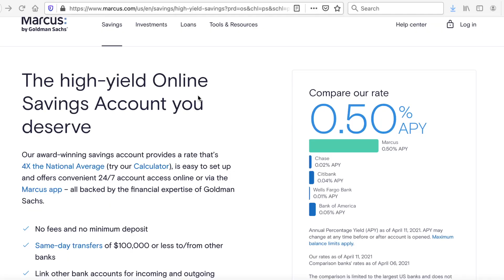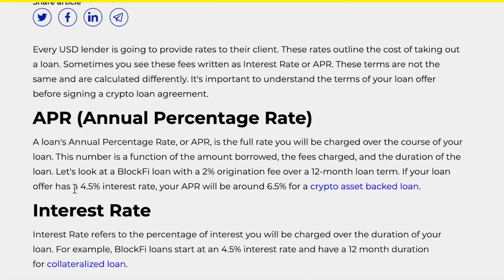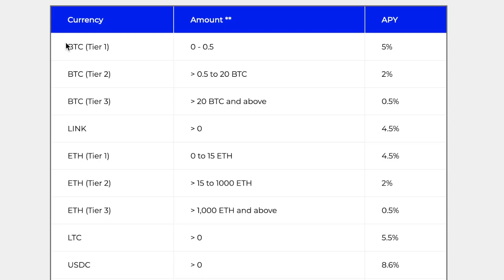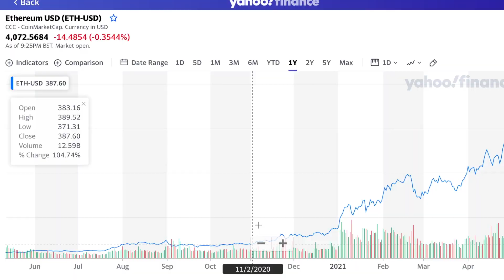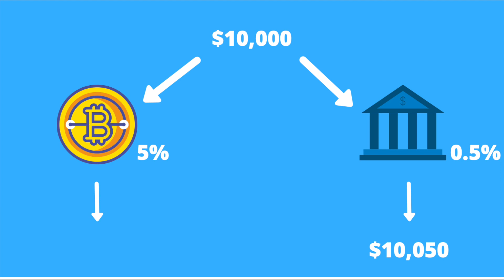Using Cryptocurrency As A Savings Account | Earning Interest On Your Cryptocurrency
The Infinite Machine By Camila Russo

5 Books to get started in Real Estate Investing Today:
Set For Life Scott Trench
Rich Dad Poor Dad Robert Kiyosaki
Simple Path to Wealth JL Collins
The Book On Managing Rental Properties Brandon Turner
The Book On Flipping Houses J. Scott

My Recording Equipment:
Lens: https
Tripod stand

Video Description:
Cryptocurrency has been the craze of 2021. Many people have made a lot of money over the past year due to the gains that the space has. I became interested in cryptocurrencies due to the utility of Ethereum and the possibility it has to disrupt the current way transactions are completed.

Many people are interested in buying crypto, but are scared to do so. One of the great reasons to buy, after you've done your research of course, is that you can earn a lot of interest on the crypto that you own. Hot wallet storage allows you to earn 5%-6% on your crypto. Due to this interest you can hedge against the potential volatility that is currently associated with crypto and the uncertainty surrounding the space.

 Don't forget to do your research and only buy as much as you're willing to lose.